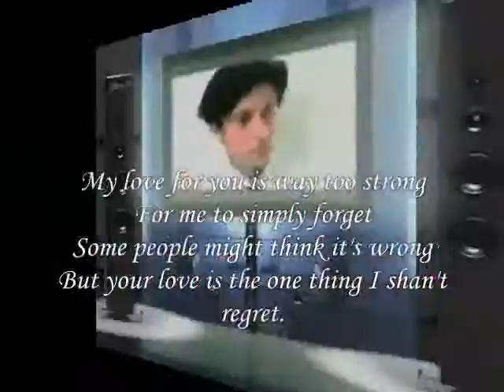simply forget My Dear Sweet Heart ,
do.
do so
Money is an excellent servant, but the host
very bad.